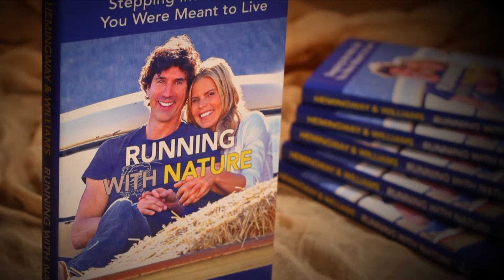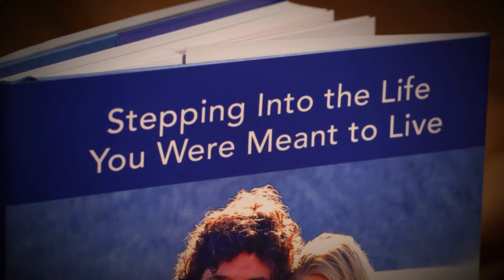The Hemingway Curse | Super Soul Sunday | OWN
Health and wellness enthusiasts Mariel Hemingway and Bobby Williams venture to Oprah's Maui retreat to offer practical guidelines for mind-body-spirit wholehearted living. It's an inspiring conversation about finding your balance, seeking adventure, and learning how to live a simpler, more vibrant life, which was the impetus for their book "Running with Nature" and Mariel's film "Running from Crazy". Stemming from a family deeply impacted by mental illness and suicide, Mariel has made it her life's mission to promote mental, spiritual, and physical health. Bobby, a former Hollywood stuntman and extreme athlete, is a strong proponent of achieving serenity through outdoor activities. Together, they believe that nature has the sacred power to heal, transform and transcend - and that by reconnecting with nature, we can reconnect with ourselves. Mariel and Bobby, the founders of the website and book 'Young House Love,'  show us how they bring love and light into their home.